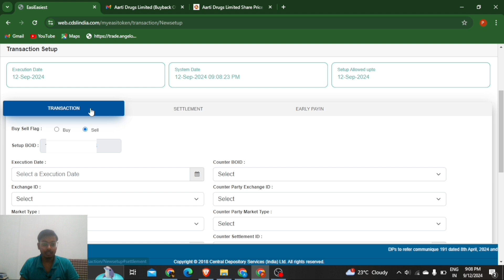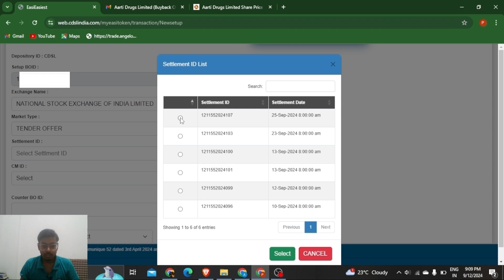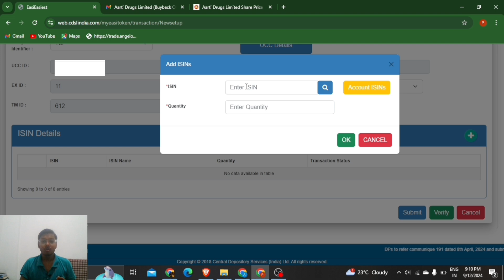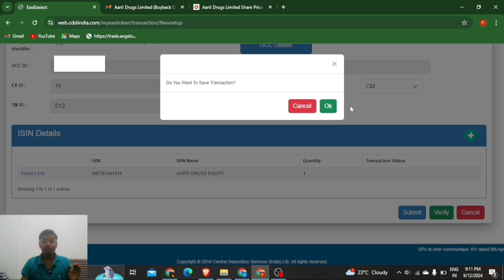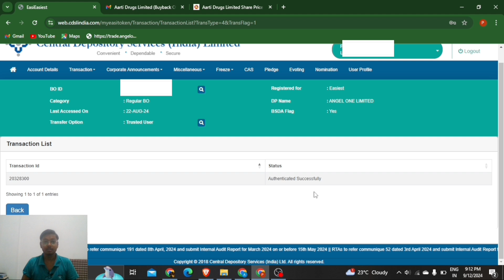How to apply in BUYBACK from Angel One through CDSL Website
How to apply in BUYBACK from Angel One through CDSL Website | Fast Track: Streamlining Angel One Buyback via CDSL Site | Unlocking Secrets: Angel One Buyback Process Revealed | void Mistakes: Step-by-Step Guide to Angel One Buyback | Ajit Jain

Famous Book For Investing and Finance:
The Subtle Art of Intraday Trading
How to Make Money With Breakout Trading
Price Action Trading
Rich Dad Poor Dad
The Intelligent Investor
The Psychology of Money